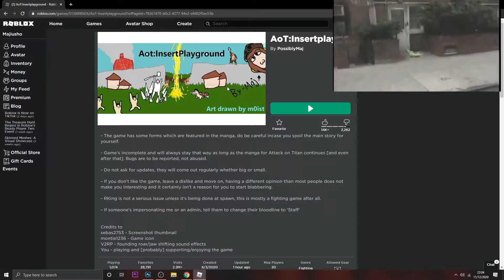Titan Shifting In Roblox??? (Trolling Montage)